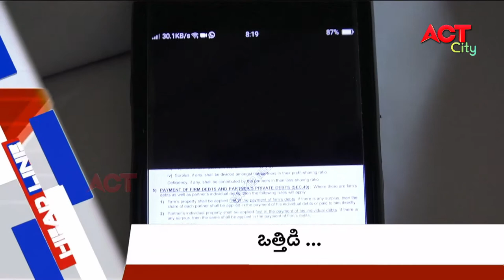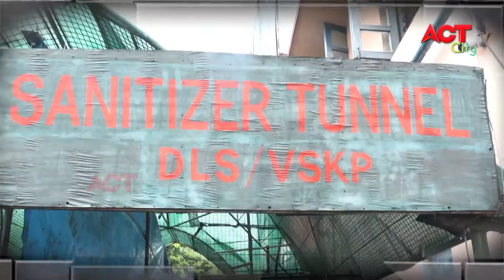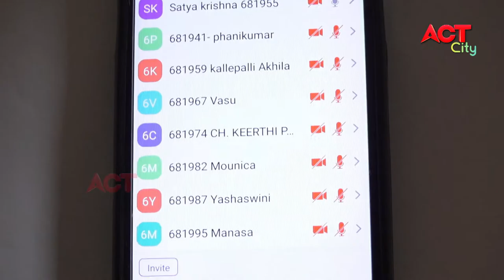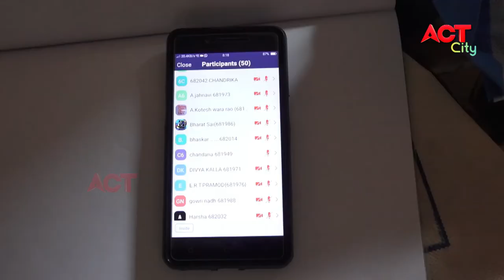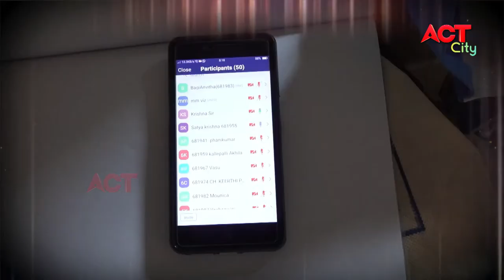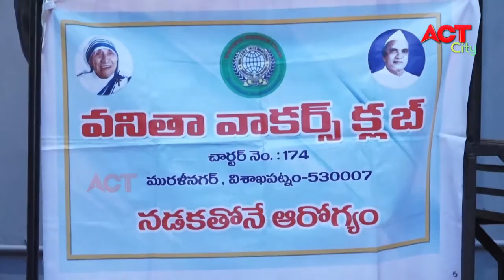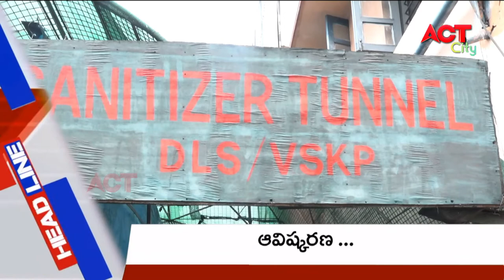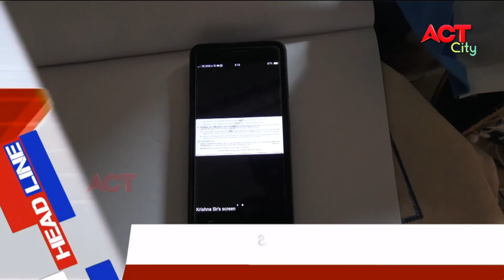MORNING ACT CITY VIZAG NEWS 06-09-2020